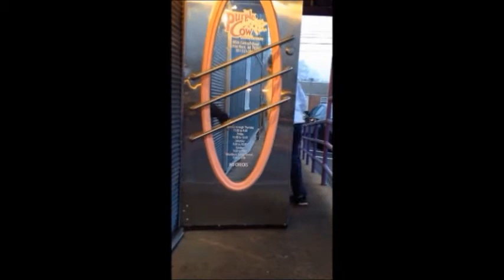T.L. Show: Episode 7 "Four Wishes"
Landon & Tris find & download a secret app that can grant your every wish!
T.L.S. Yes!